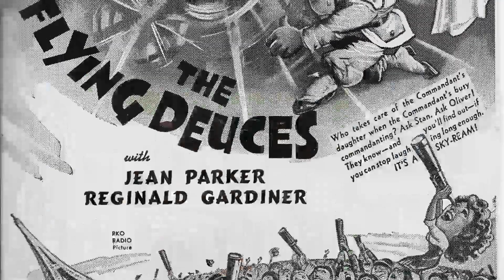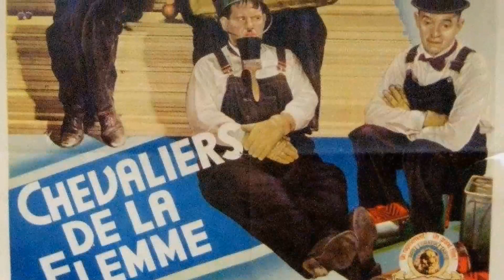Skin Crawling Facts About Stan Laurel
🌟 Join me as we explore the timeless tales and mesmerizing performances of Stan Laurel.

Get ready to relive the golden era of Hollywood as we delve into Stan Laurel's most celebrated roles, their rise to stardom, and the fascinating stories that shaped their legendary career. 🌠

Lights, camera, action! 🎞️ Let's dive into the enchanting world of Classic Hollywood with Stan Laurel as our guide. Join me in celebrating the magic of cinema's golden age! ✨🎭
Filmography:
Utopia
The Bullfighters
Nothing But Trouble
The Big Noise
The Dancing Masters
Jitterbugs
Air Raid Wardens
The Tree in a Test Tube
A-Haunting We Will Go
Great Guns
Saps at Sea
A Chump at Oxford
The Flying Deuces
Block-Heads
That's That!
Swiss Miss
Pick a Star
Way Out West
Our Relations
On the Wrong Trek
The Bohemian Girl
Bonnie Scotland
Thicker Than Water
The Fixer Uppers
Tit for Tat
The Live Ghost
March of the Wooden Soldiers
Them Thar Hills
Going Bye-Bye!
Hollywood Party
Oliver the Eighth
Sons of the Desert
Dirty Work
Wild Poses
Busy Bodies
The Midnight Patrol
The Devil's Brother
Me and My Pal
Twice Two
Laurel & Hardy at the Movies
Towed in a Hole
Zwei Ritter ohne Furcht und Tadel
Les carottiers
Their First Mistake
Pack Up Your Troubles
Scram!
County Hospital
The Chimp
The Music Box
Any Old Port!
Helpmates
On the Loose
Beau Hunks
One Good Turn
Come Clean
Hinter Schloss und Riegel
Pardon Us
Spuk um Mitternacht
Our Wife
Politiquerías
Los calaveras
Pardon Us
The Stolen Jools
Los presidiarios
Chickens Come Home
Glückliche Kindheit
Be Big!
Pêle-Mêle
Laughing Gravy
Another Fine Mess
Noche de duendes
Feu mon oncle
The Laurel-Hardy Murder Case
Une nuit extravagante
Radiomanía
Hog Wild
Tiembla y Titubea
Below Zero
La vida nocturna
Brats
Blotto
The Rogue Song
Ladrones
Night Owls
Angora Love
The Hoose-Gow
Bacon Grabbers
They Go Boom!
Perfect Day
Men O'War
The Hollywood Revue of 1929
Berth Marks
Double Whoopee
Unaccustomed As We Are
Big Business
That's My Wife
Wrong Again
Liberty
We Faw Down
Habeas Corpus
Two Tars
Early to Bed
Should Married Men Go Home?
Their Purple Moment
You're Darn Tootin'
From Soup to Nuts
The Finishing Touch
Flying Elephants
Leave 'em Laughing
Should Tall Men Marry?
The Battle of the Century
Putting Pants on Philip
Do Detectives Think?
Hats Off
Call of the Cuckoo
Now I'll Tell One
Sailors, Beware!
Sugar Daddies
With Love and Hisses
Why Girls Love Sailors
Love 'Em and Weep
Eve's Love Letters
The Second 100 Years
Slipping Wives
Duck Soup
Seeing the World
45 Minutes from Hollywood
On the Front Page
Get 'Em Young
What's the World Coming To
Cowboys Cry for It
Half a Man
Dr. Pyckle and Mr. Pryde
The Sleuth
Navy Blue Days
The Snow Hawk
Pie-Eyed
Twins
Somewhere in Wrong
West of Hot Dog
Monsieur Don't Care
Detained
A Mandarin Mixup
Short Kilts
Wide Open Spaces
Rupert of Hee Haw
Near Dublin
Brothers Under the Chin
Zeb vs. Paprika
Postage Due
Smithy
The Garage
Mother's Joy
Scorching Sands
The Soilers
Save the Ship
The Whole Truth
Frozen Hearts
Roughest Africa
A Man About Town
Short Orders
Oranges and Lemons
Gas and Air
Kill or Cure
Collars and Cuffs
Pick and Shovel
Under Two Jags
White Wings
The Noon Whistle
The Handy Man
When Knights Were Cold
Mixed Nuts
The Pest
Mud and Sand
The Weak-End Party
The Egg
The Lucky Dog
Hoot Mon!
Hustling for Health
Do You Love Your Wife?
O, It's Great to Be Crazy
Frauds and Frenzies
Just Rambling Along
Bears and Bad Men
No Place Like Jail
Huns and Hyphens
Phoney Photos
Who's Zoo?
Hickory Hiram
Nuts in May
Utopia
The Bullfighters
Nothing But Trouble
The Big Noise
The Dancing Masters
Jitterbugs
Air Raid Wardens
Great Guns
Saps at Sea
The Flying Deuces
Block-Heads
That's That!
Swiss Miss
Pick a Star
Way Out West
Our Relations
The Bohemian Girl
Bonnie Scotland
Thicker Than Water
The Fixer Uppers
Tit for Tat
The Live Ghost
Them Thar Hills
Going Bye-Bye!
Hollywood Party
Oliver the Eighth
Dirty Work
Wild Poses
Busy Bodies
The Midnight Patrol
The Devil's Brother
Twice Two
Les carottiers
Their First Mistake